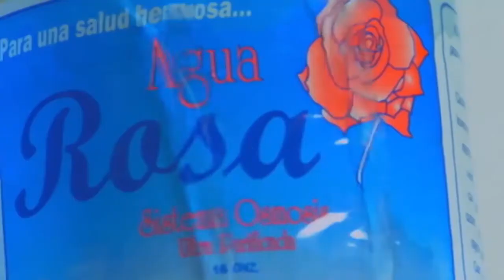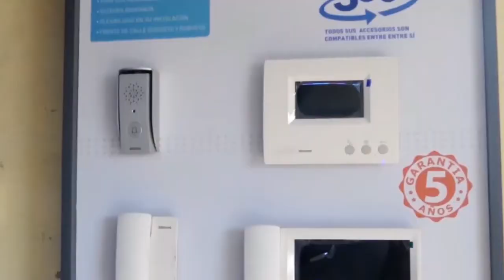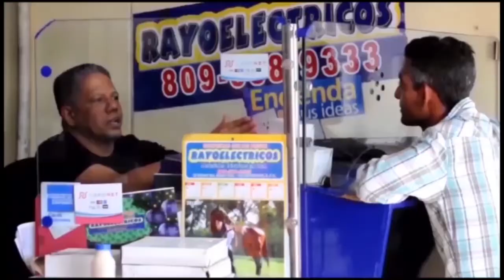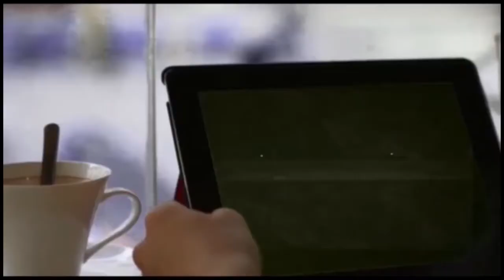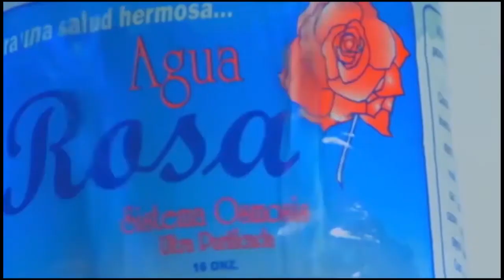Programa TV Fiebre Deportiva 28 Abril 2020